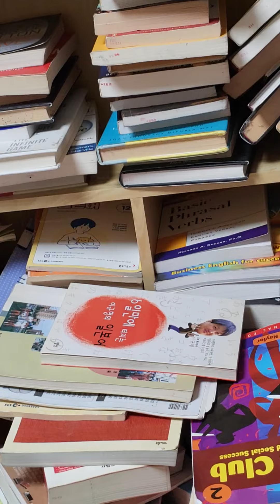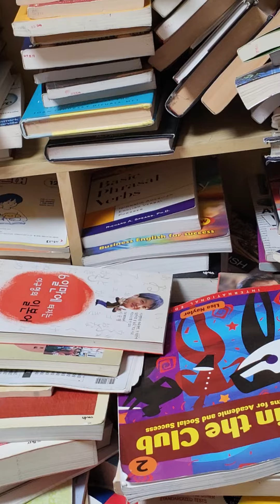의붓아버지 와 사는 엄마가 친구를 위하여 파산신청을 한다는것을 알았는데